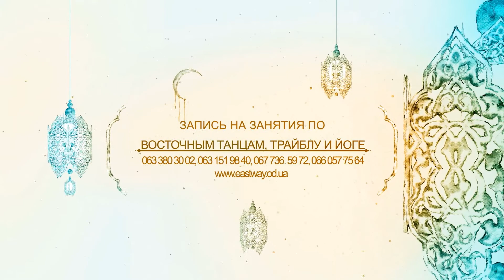Восточные танцы в Одессе. Ираида Третьяк «Шааби». Отчетный концерт "EastWay" 7.06.2015 г.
Группы по восточным танца, tribal, american tribal style, хатха-йоге, динамической йоге и классической хореографии.